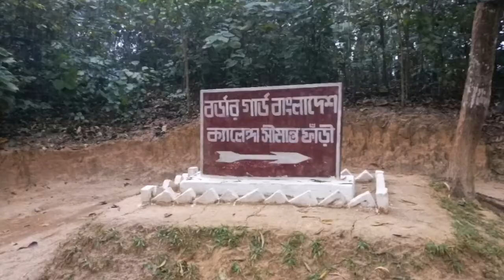Rema Kalenga Wildlife Sanctuary | রেমা-কালেঙ্গাতে ক্যাম্পিং | Reserved Forest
Rema Kalenga is the largest natural forest after the Sundarbans in Bangladesh. A sanctuary for wild animals, this dry forest has been declared as ‘Reserve Forest’ by the government. Though Rema and Kalenga are two different forests, they are closely connected...!!